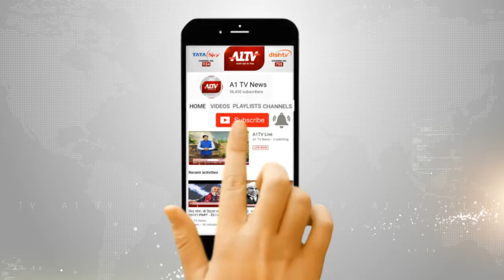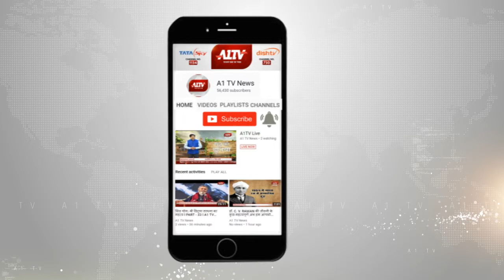शिक्षा संकुल में शिक्षा आयुक्त ने निकाली लॉटरी, शहीदों और निशक्तजन परिवारों को दिया जायेगा महत्व